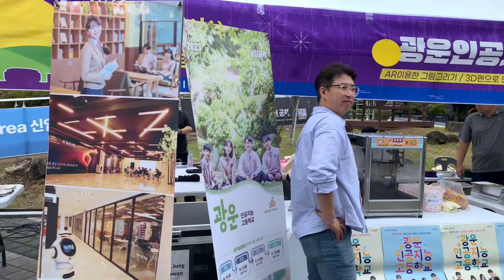월계1동 축제가 열리는 광운대에 왔습니다